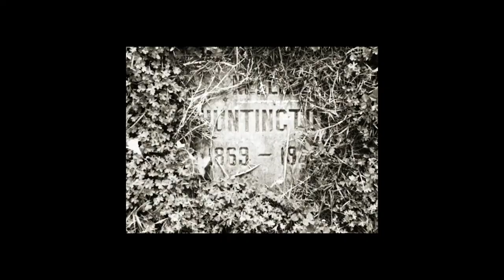EScApE- An eXpERImEnTaL SHoRt FiLM By UnI SEa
EScApe 記得嗎

Film, Sound,edit by Uni Sea

An experimental short film to explore
Who are we
where we came from
How we get here
why we are here

We are all free souls
a part of the whole
the dancing spirit of the flowing water

By choices
we came here to explore
a different world and lives

It can be scary and overwhelming
for a free soul to fit into a body, roles, this giant system.
We can get lost in here
and forgot who we are

YET,
we can always coming back home
by connecting to the nature, the beauty and the love of this world
THUS
WE
REMEMBER